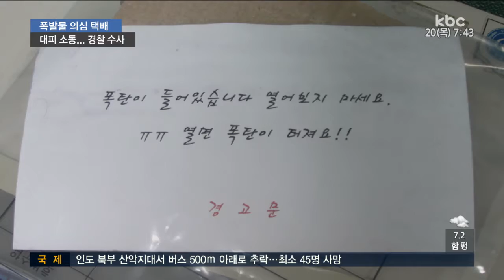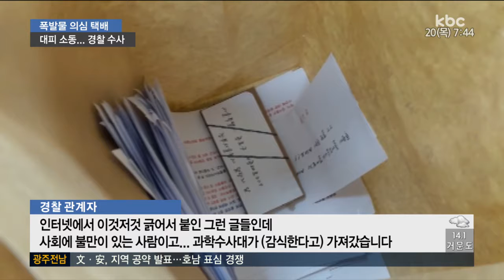폭발물 추정 택배 배달..대피 소동